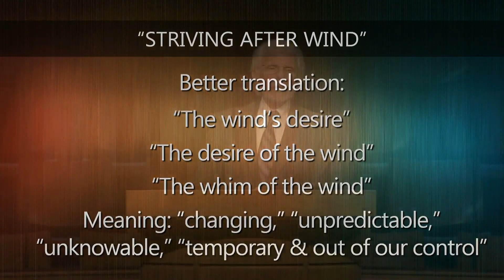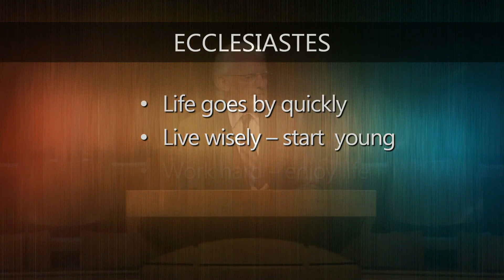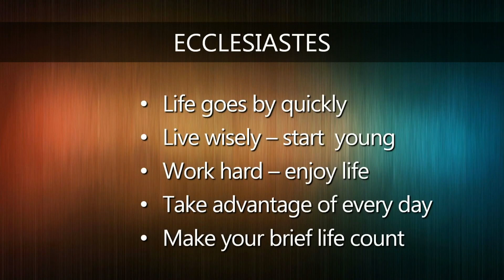Accountability Before God - 11/10/19 AM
11/10/2019 Sunday Morning Sermon
Ecclesiastes 12:9-14
Gil Rugh